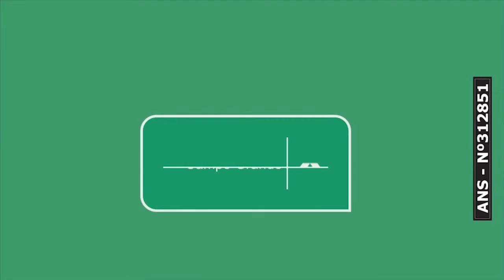CBN Economia (30/06/2021): "Não houve plano de energia no país nos últimos 90 anos", diz economista